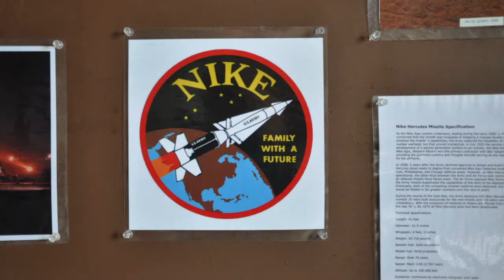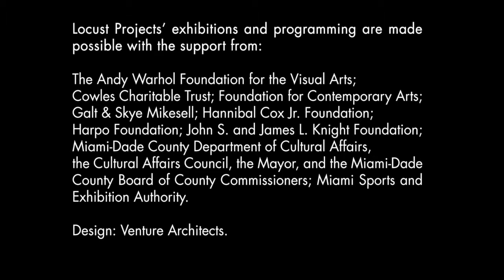Christy Gast: Inholdings | Mar-Apr 2014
Christy Gast: Inholdings
Locust Projects is pleased to present Inholdings, an exhibition of new work by Miami-based artist Christy Gast. The two works in this exhibition, a full-scale textile replica of a Nike Hercules missile and a single-channel video entitled War Drums refer to the Hole-in-the- Donut region of the Everglades. The works in Inholdings shift the focus between natural, cultural and desired histories by appropriating craft traditions to document a place. Gast's work stems from extensive research and site visits to places she thinks of as "contested landscapes," which exhibit evidence of conflict in human desires. She traces, translates or mirrors those conflicts through her art practice.